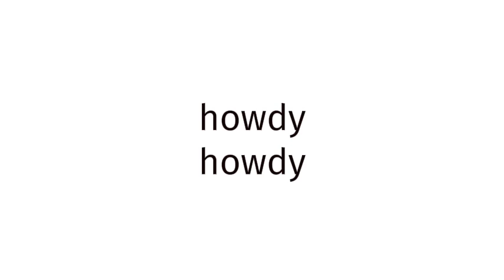How to pronounce Fungi?(CORRRECTLY)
Welcome!
Throughout the entirety of my channel, you will learn to pronounce vocabulary the correct way. In today’s video, you will learn to pronounce Fungi  the correct way.
Timestamps below:
0:00 intro
0:27 word of the day
0:37 examples of word
0:51 ending

thelastgoodamerican
lastgoodamerican
benjaminscovach